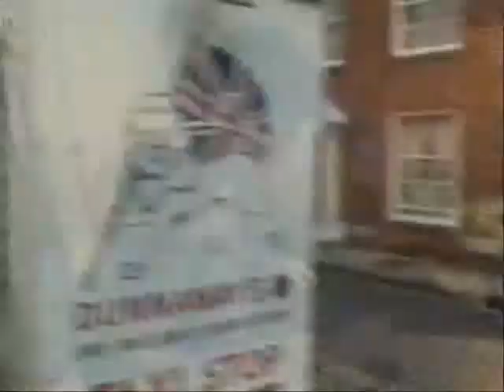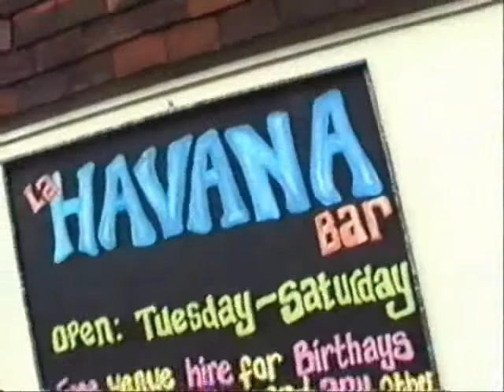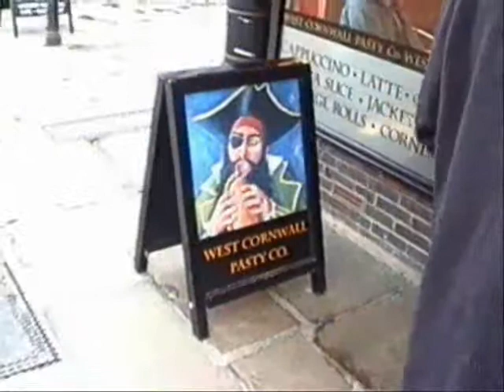The Foxes Live in Chichester (Part 1)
London based The Foxes plays Live in Chichester.Oscar Woollett Guitar, Marco Cane Vocals&Bass,And Diego Prato on Drums..with some guests..